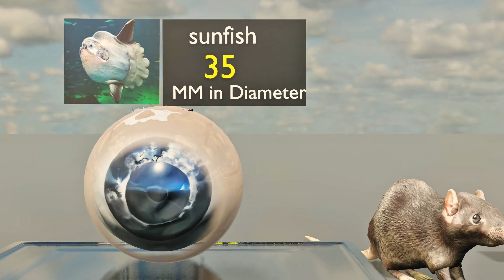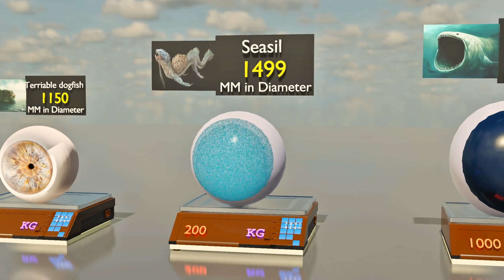Giant Sea Monster Eyeballs Size and Weight Comparison | Bloop vs El gran Maja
Dive into the mesmerizing world of 3D size comparisons with our latest video, "Animal, Dinosaur, and Sea Monster Eyeballs: A 3D Size Comparison"! 🌍👀🦖🌊 Explore the incredible diversity of eyeballs from animals, dinosaurs, and mythical creatures like Megalodon, T-Rex, Godzilla, and more. With over 100 eyeballs to compare, this visual feast is perfect for curious minds of all ages. 🌟🔍👁️‍🗨️💡